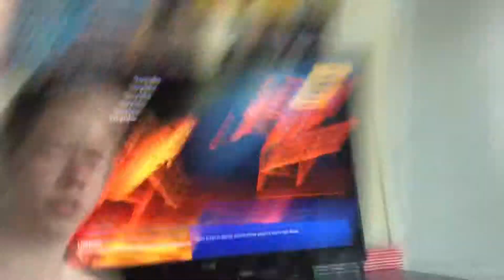I got 1 kill on my first fortnite vid (duos)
Gotta 👌